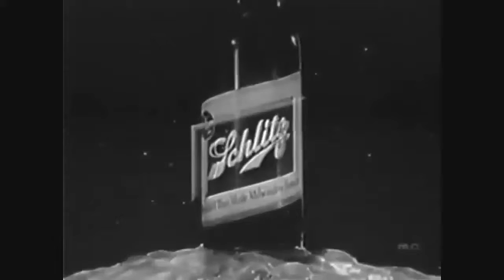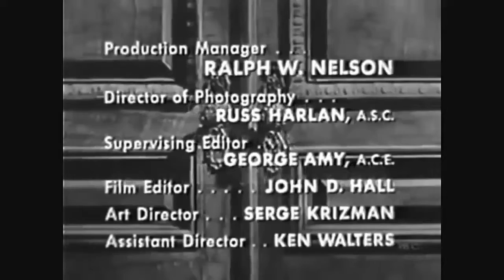Schlitz Playhouse of Stars S03E13 The Closed Door with Gene Lockhart